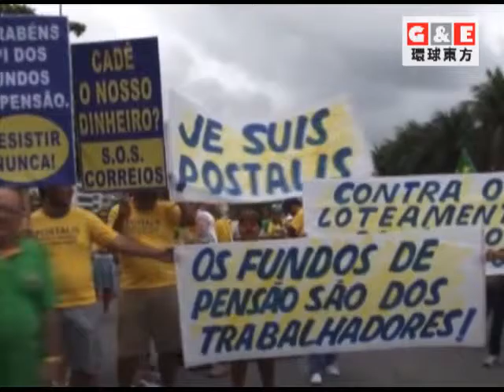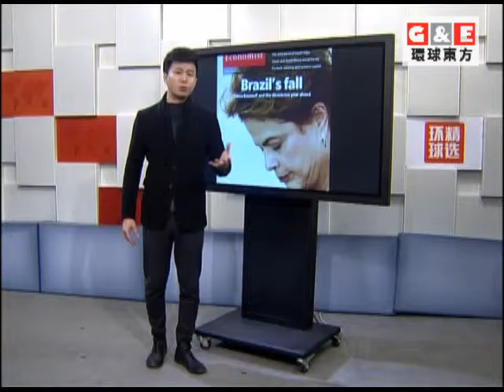巴西 國家的困局丨環球精選 環球東方